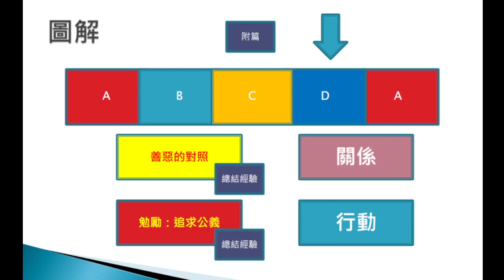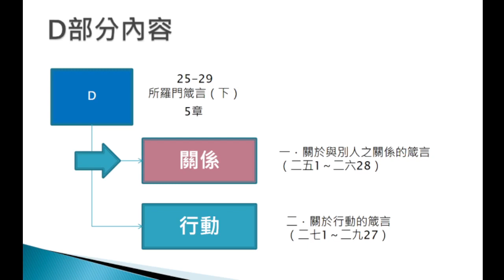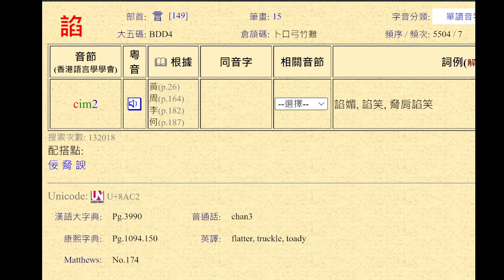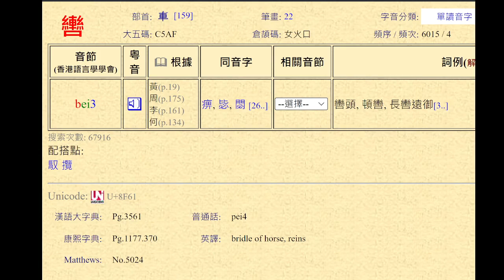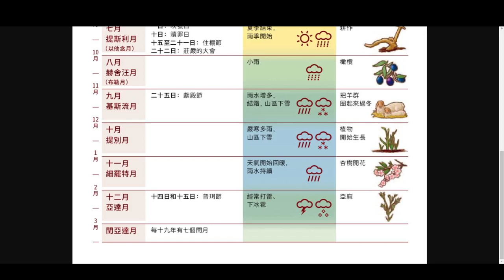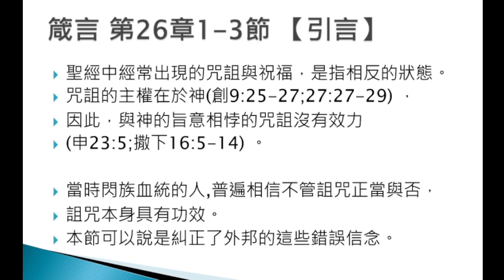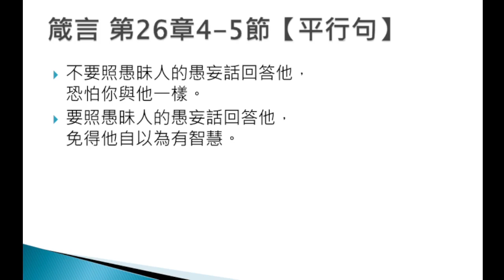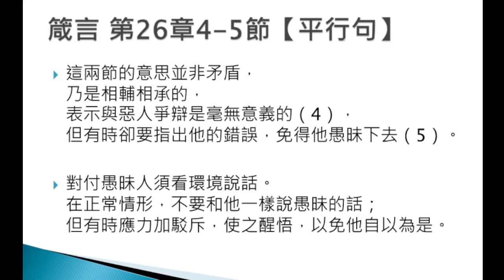箴言 D | 第26章 七種不合神心意的人 1-12節 愚昧的人 Part 1 | 牧養秘笈 聖經精讀 香港 Bible Gilgal HK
箴言 D | 第26章 七種不合神心意的人 箴言 第26章1-12節 愚昧的人 | 牧養秘笈

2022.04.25 我們更新了3段影片